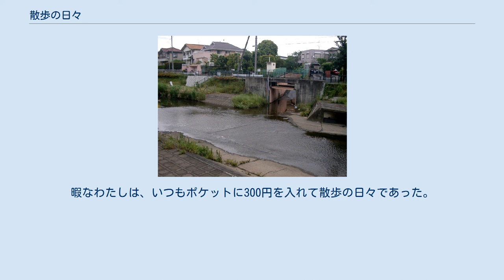散歩の日々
作品に登場する虎狛神社 散歩の日々（さんぽのひび）は、1984年（昭和59年）6月に「COMICばく1」（日本文芸社）に発表されたつげ義春の24頁からなる短編漫画作品。
のちにテレビ東京でテレビドラマ化され、1998年9月28日24:45 - 25:15に放送された。
 1984年、47歳のつげは体調不良で家族サービスのため伊豆の湯ヶ野や湯ヶ島への旅をしているが、季刊コミック誌『ばく』が創刊され3年ぶりに新作を発表。
毎号執筆し雑誌の主役を担わされた負担から気鬱の日々が続き、仏教書をしきりに読む。
前作は1981年の『雨の中の慾情』（夜行11 北冬書房）であった。
1984年はこの作品を皮切りに、9月には『ある無名作家』、12月には『池袋百点会』が同誌に発表された。
 仕事がこなくて暇になった漫画家の退屈な日常を描いたもので、シリーズ化するつもりでストイックな生き方をする中年の主人公という設定で描き、顔はこれまでにない静かで端正なタイプとなり、権藤晋は漫画的であるよりも文学的な表情と評した。
つげ自身は最初は中年として書くつもりが途中から顔が若くなり、妻の顔も想定よりは若い感じになったが本当は中年として描きたかったという。
しかし、漫画の世界では特に女性は中年を描くと受け入れられない風潮があり、妻の顔はかわいく描いた。
夫婦ともに物静かな印象が強いが、当時はノイローゼがひどく、変化を好まず片隅で静かに生きたいという個人的な願望があったためである。
その結果、作品は一人称で淡々と進んでいく雰囲気が濃厚である。
また男の子が登場するのはこの作品が最初である。
また、最後にお金を盗むシーンを挿入したのは、あまりに淡々とした日常を描くことで読者を退屈させないための工夫であるが、最後まで入れるかどうかは迷ったとしている。
 『COMICばく』はつげ作品の発表の場として夜久弘が編集長となり新たに発刊された雑誌だったが、作中のH君を夜久はつげと同じ町内に住む畑中純だと直感した。
夜久は畑中の仕事場で多くのイラストを見る機会を得たが、鳥や魚、獣をイメージの世界に自由に遊ばせ際限なく描き続けた作品の一部を「月夜の音楽会」と題して創刊号巻頭に11頁にわたり掲載（カラー3枚、モノクロ6枚）した。
 野川（入間川との合流点付近。） 原稿依頼の来ない漫画家が暇を持て余し、野川に沿ってG寺までの散歩を日課としていた。
ある日に、子供連れで神社の境内に入ったところ、賭け事をしている男たちに出会い、参加したもののポケットに入れていた300円を負けてなくしてしまう。
ジュースをほしがる子供に買ってやることもできず、古本屋へ赴くと夜祭りがあり焼そば屋を出店するという話を聞きつけ、主人公も手伝うことに。
妻子が古本屋主人と盆踊りに出かけた隙に、男は売上金の300円をくすねる。
なお、賭け事をした神社のモデルは虎狛神社で、野川に沿っての小道は散歩コースになっていた。
 この作品には、連作として2作目がすでに構想されていたが、作品化されなかった。
 出張する散髪屋の話で、床屋を構えるほどの資金もない散髪屋が物売りのようにやってくるのを気の毒に思い、自分の子の散髪を依頼する。
ベランダで散髪するのだが、毎月やってくるようになり親しくなったため、家を聞きだし行ってみると、いま時珍しいボロ家だった。
ボロ家には巨大な椎の木があって、いつも出張してもらうのも悪いような気になった主人公が散髪をしてもらうためにその家に行く。
庭で散髪をしてもらった主人公は坊主刈りであるために椎の実が頭にコツンコツンと落ちてきて、よいムードに浸るという筋書きである。
 作品化されなかったのは『ばく』の連載が忙しくなったことと、その後『無能の人』へ傾倒していったためである。
『ばく』に作品を発表し始めた当時は3年間ほど描いていなかったため、作品の構想はいくらか溜めていた。
『散歩の日々』も発表のずっと以前から構想していたものである。
 つげ義春原作のドラマシリーズ『つげ義春ワールド』の1本として製作された。
CMディレクター・映画監督の長尾直樹のテレビドラマ初演出作品。
 わたし(豊川悦司)は売れない漫画家である。
妻が封筒張りの内職をして生活を支えている。
暇なわたしは、いつもポケ...